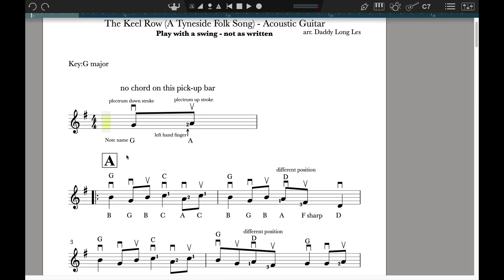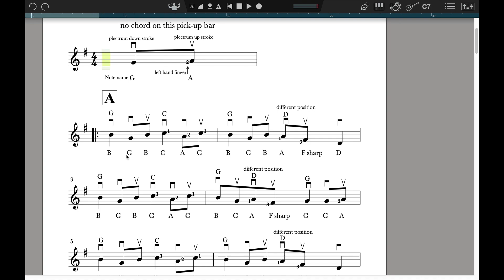The Keel Row - Acoustic Guitar Video Performance And Tutorial Clip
This is a fine old folk song and the perfect way to get into playing a tune properly and strumming a few chords on the acoustic guitar.  I teach this as though I am instructing a complete beginner.  to buy the full length video lesson which comes with large-print sheet music and chord photos.